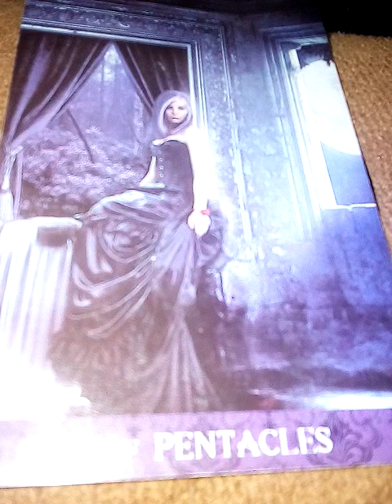ฝันเห็นน้ำท่วมบ้าน ทำนายฝัน เลขนำโชค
10ชุดเลือกไพ่ทำนายดวง l อรมณีจันทร์ pick a card pick a deck

9 ชุดเลือกไพ่ทำนายดวง อรมณีจันทร์ พยากรณ์

8ชุดเลือกไพ่ทำนายดวงของ อรมณีจันทร์ พยากรณ์

1จงเลือกไพ่เพื่อทำนายดวง | รวมคลิปอรมณีจันทร์ ชุดที่1 | Pick a card

2 จงเลือกไพ่เพื่อทำนายดวง

3จงเลือกไพ่เพื่อทำนายดวง

4 จงเลือกไพ่เพื่อทำนายดวง

5จงเลือกไพ่ทำนายดวง

6จงเลือกไพ่ทำนายดวง

7จงเลือกไพ่ทำนายดวงเริ่มปี 2564 รายการเพลย์ลิสต์

1. aetarot24
2. panya599

 ดวงความรัก,ที่ปรึกษาปัญหาหัวใจ,ปัญหชีวิต,pickacard,pickadeck,pickanumber, animal,เลือกกองไพ่,เลือกทีมไพ่,
, เริ่มต้นชีวิตใหม่,tarotcard,oraclecard,zodiac,horoscpe,fortuneteller,plam,astrology,miraclelove,angletarot,mystics,witch,plams,wiccamagic,Youtuberhoro,nualwonhora,onmanijan,musiccover,ดวงทั่วไป,ดวงความรักเน้นๆ,ดวงรายเดือน,ดวงรายวัน,ดวง12ราศี,นักกษัตร,ราศีมังกร,เมษ,มีน,กุมภ์,พฤษภ,เมถุน,กรกฎ,สิงห์ ,กันย์,ตุลย์,พฤกจิ,ธนู,ไพ่เจ้าแม่กวนอิม